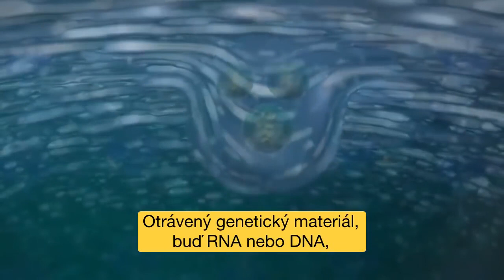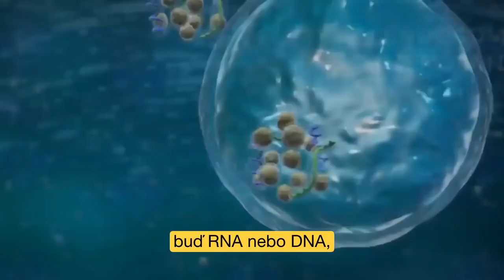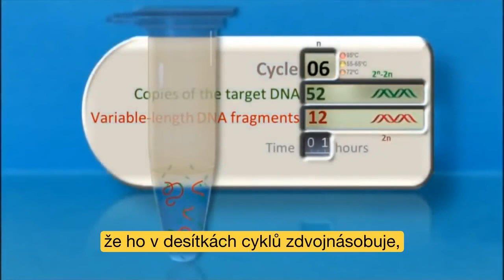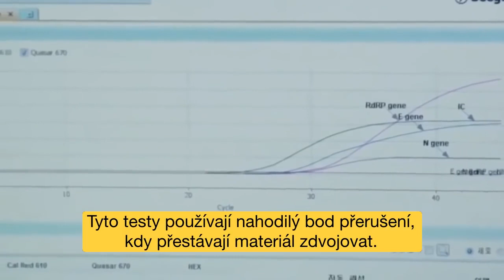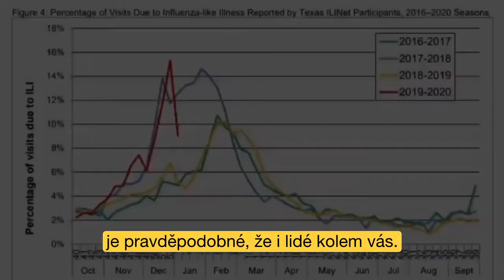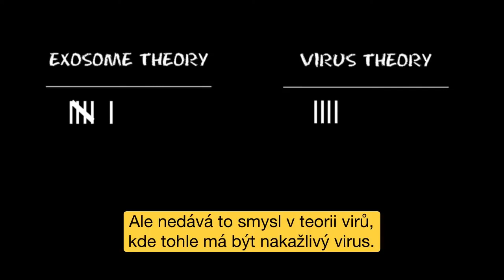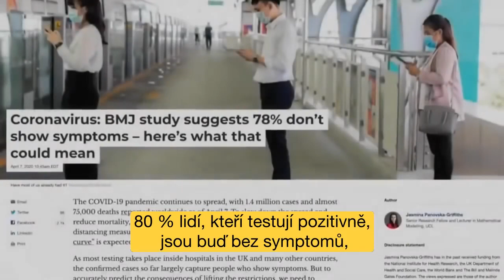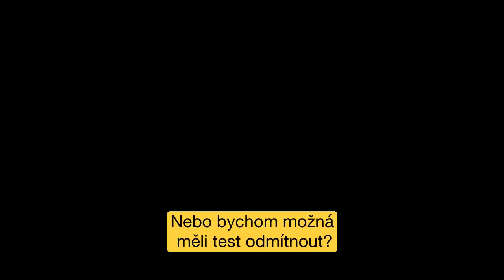Teoria virusov vs exozomov a pravda o testoch na SARS-CoV-2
Máte otvorenú myseľ? Dokážete sa na chvíľu zdržať úsudku? Väčšina ľudí nedokáže. Ale čo keď na tom závisí vaša práca? Čo keď na tom závisí sloboda objímať druhých ľudí? Čo keď na tom závisí váš život?
Tu je nová teória.
Najprv zvážte, že žijeme vo svete, kde je všetko toxické. Pôda, voda, vzduch, potraviny a lieky. Aj stres môže byť toxický. Predstavte si, že všetky tie toxíny sú pre nás na bunkovej úrovni jedovaté. Predstavte si, že naše bunky majú obranu a reagujú na túto situáciu.

Preklad: David Formánek